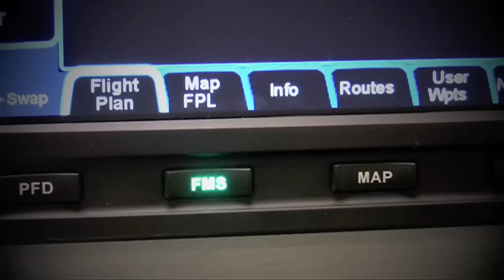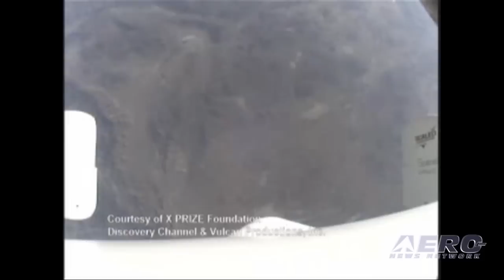Aero-TV: Flight of a Lifetime - Brian Binnie Recounts X PRIZE Win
X PRIZE Foundation Celebrates Five Years Since the Ansari X PRIZE Win

On October 4th, 2004, the X PRIZE Foundation made international headlines when they awarded the Ansari X PRIZE to Scaled Composites for the successful launch of their craft, SpaceShipOne.   Inspired by the Orteig Prize, won by Charles Lindbergh in 1927 for the successful completion of the first non-stop flight from New York to Paris, Peter Diamandis formally announced the X PRIZE competition in 1996. The competition offered the largest incentive prize in history, a stunning $10 million dollar award, to the first non-government organization to launch a reusable manned spacecraft 100 kilometers above the earth's surface twice within two weeks.

26 different teams representing 7 nations around the world competed for the prize.  Finally, on the 47th anniversary of the Sputnik 1 launch, the Tier One Project, led by Scaled Composites' aerospace designer Burt Rutan and financed by Microsoft co-founder Paul Allen, successfully completed the second of the two necessary launches.  Though $10 million dollars was awarded to the team, the 26 participating teams invested more than $100 million dollars in total towards new technologies in pursuit of the prize.  Since the success of the Ansari X Prize, more than $1.5 billion dollars has been invested towards the private spaceflight industry.

Piloting the historic second flight was former Navy test pilot Brian Binnie.  After graduating from the U.S. Navy's Test Pilot School, Binnie dedicated over 20 years of Naval Service in the Strike-Fighter community.  Through the years, he logged over 4,600 hours in 59 different aircraft.  With an educational background including a B.S. in Aerospace Engineering and an M.S. in Fluid Mechanics and Thermodynamics from Brown University, as well as an M.S. in Aeronautical Engineering from Princeton University, Binnie proves himself not just as a talented test pilot, but also as an essential component for Burt Rutan and Virgin Galactic's Richard Branson as they push ahead with SpaceShipTwo.  Join Aero-TV as Brian Binnie recalls the momentous flight that propelled his name into international headlines.